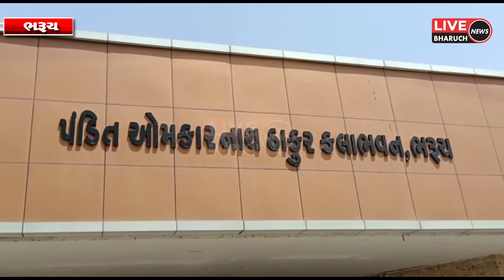જિલ્લા વહીવટીતંત્ર દ્વારા ભરૂચ જિલ્લામાં આરોગ્ય ઉત્કર્ષ પહેલ હેઠળ જરૂરિયાતમંદોને આયુષ્માન ભારત યોજના